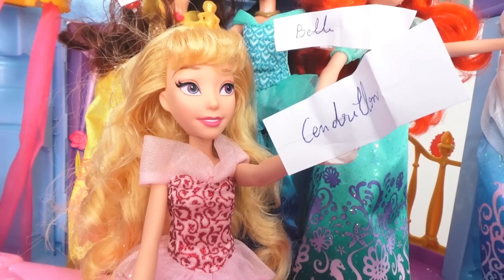SWAP de ROBES des PRINCESSES DISNEY dans la baignoire du château !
Les princesses Disney, Cendrillon, Arielle, Blanche-neige, Aurore, Jasmine et Belle, décident de faire un swap de robes pour le grand bal quelles veulent organiser dans le château. Elles décident de remplir leur baignoire de neige et de piocher leurs noms dedans! Qui aura la robe de qui ? Quelle sera leur nouveau nom?